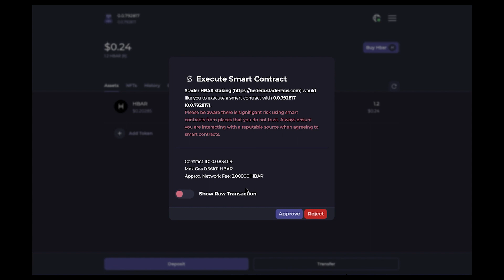Gossip about Gossip: How Stader Labs is Developing Staking on Hedera, with Gautam Midha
Gossip about Gossip, Season 2 Episode 1

Gautam Midha, Head of Strategy and Expansion at Stader Labs, joins Zenobia Godschalk to discuss Stader's implementation of HBAR staking.